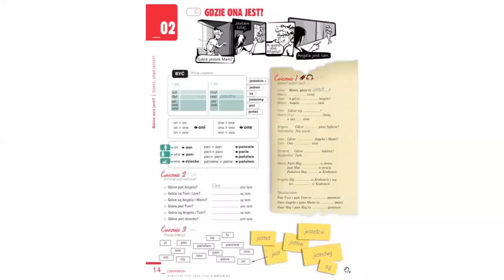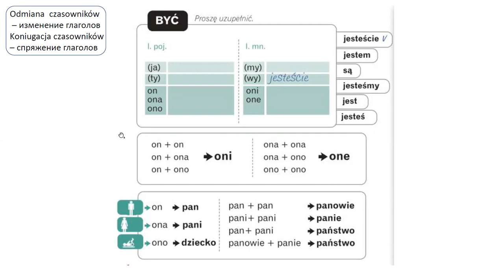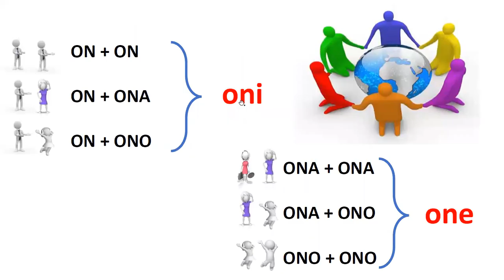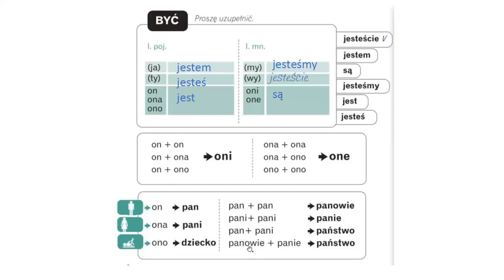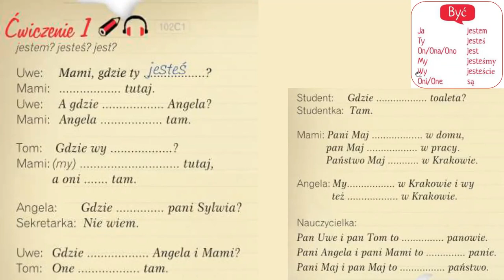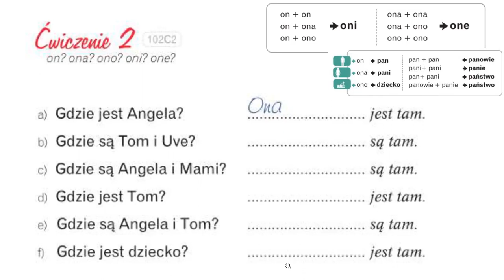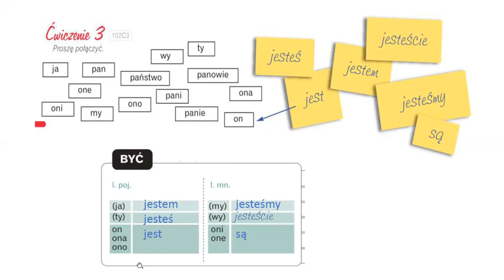Krok po kroku A1. Урок 2, часть 2. Język polski.